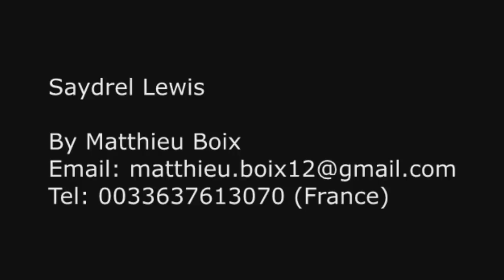Saydrel Lewis Striker, Grenada 97